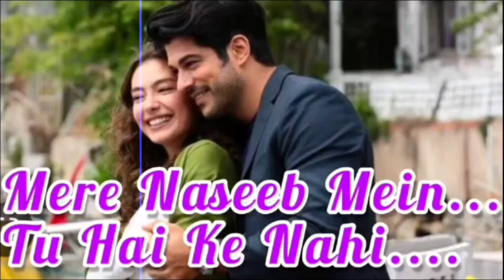Ek Din Khwab Mein Woh Mujhe Mil Gaya - बात ये ख़्वाब की सच मगर हो गयी | 1981 - Lata Mangeshkar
एक दिन ख्वाब में वो मुझे मिल गया ,बात ये ख़्वाब की सच मगर हो गयी |

Mere Naseeb Mein Tu Hai Ke Nahin
Lata Mangeshkar
Naseeb - 1981